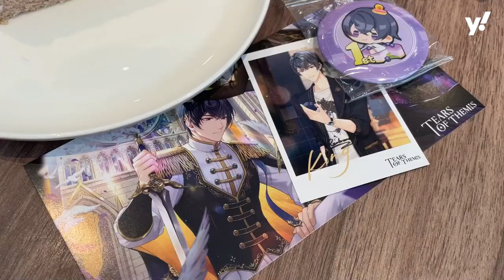Happy birthday, Marius von Hagen! Tears of Themis event in Singapore.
We took a trip down to Huggs Collective in Singapore to celebrate Marius von Hagen's birthday.